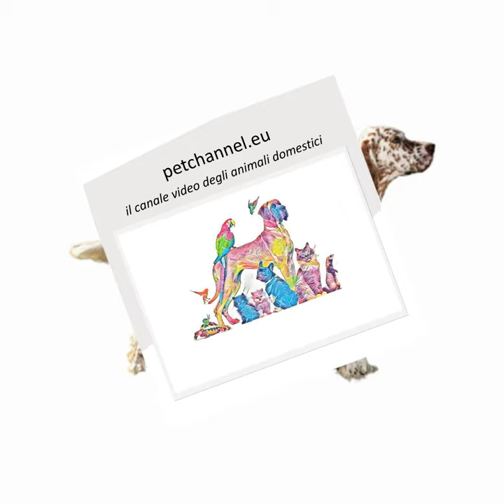Il setter inglese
Il canale social foto video degli animali domestici